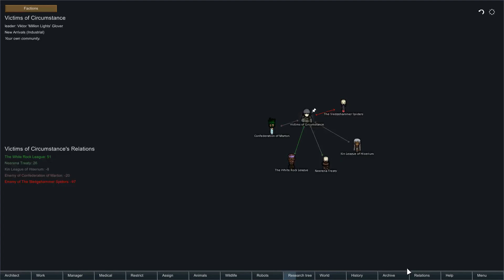Let's Play Rimworld [Bitter End #33]: Killing Field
We're back with more Rimworld, taking on the challenges of a very heavily modded alpha 17!

This series features a modded version of the game, a complete mod list can be found at goo.gl/uHScYy